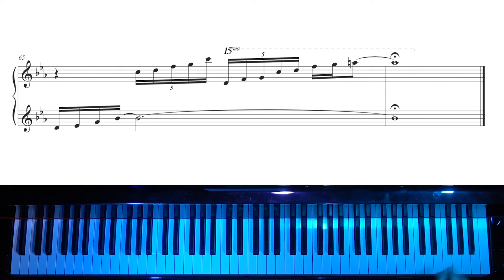Tenderly - Cocktail Jazz Piano Arrangement with Sheet Music by Jacob Koller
Also, give us some requests of arrangements and difficulty of level. Beg, Int, Advanced

Song Title : Tenderly
Composed by Walter Gross

Arranged by Jacob Koller
Played on a Yamaha S3X Piano in Tokyo, Japan